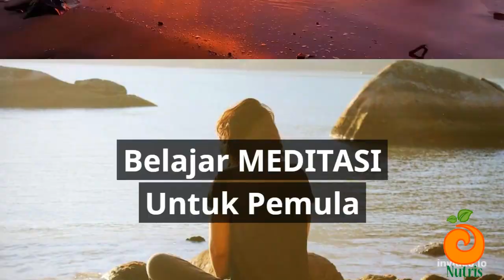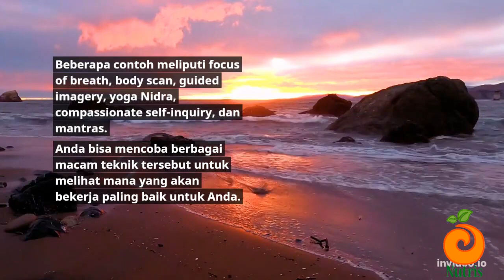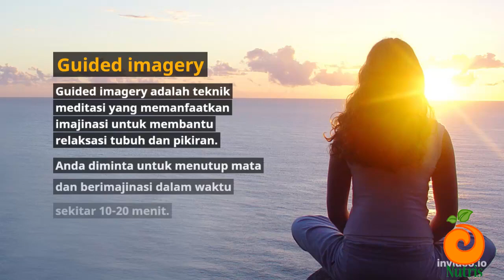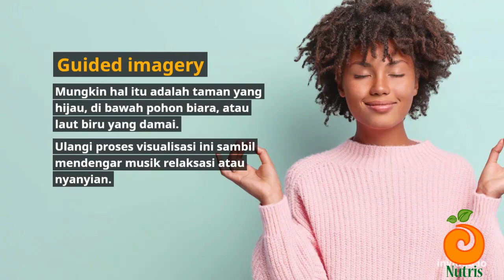NUTRIS Belajar MEDITASI Untuk Pemula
Meditasi dapat meningkatkan kebahagiaan dan kesejahteraan Anda dengan membantu Anda mencapai citra pribadi positif dan mengurangi tingkat stres. Meditasi juga dapat membantu Anda mengekspresikan lebih baik perasaan dan emosi yang Anda alami. Selain itu, meditasi membantu Anda untuk fokus pada saat ini dan menghindari kerumitan kehidupan sehari-hari. Secara keseluruhan, meditasi bermanfaat untuk membangun kebiasaan positif dan membantu Anda menjalani hidup yang lebih sehat.

Meditation can increase your happiness and well-being by helping you achieve a positive personal image and reduce stress levels. Meditation can also help you better express the feelings and emotions you are experiencing. Plus, meditation helps you focus on the present moment and escape the complexities of everyday life. Overall, meditation is beneficial for building positive habits and helping you lead a healthier life.

Tetap sehat semuanya...
Keep healthy everyone...

meditasi adalah, cara meditasi, apa itu meditasi, cara meditasi spiritual, manfaat meditasi, meditasi sebelum tidur, meditasi adalah latihan memusatkan pikiran pada, apa itu meditasi dan manfaatnya, meditasi alam